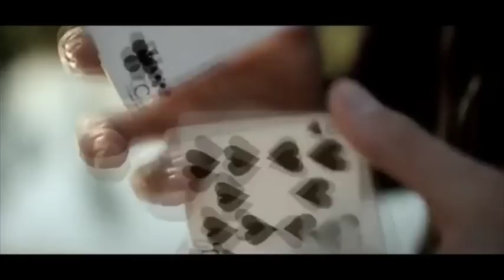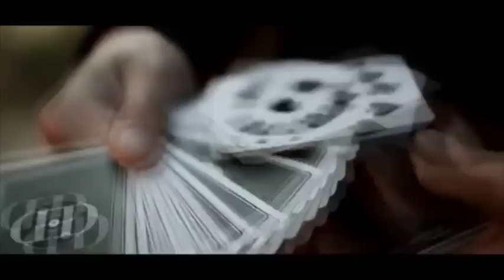Outbreak by Ladislas Toubart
World Magic Shop DO NOT SELL Every product listed anymore. for the items we sell. Quality not Quantity :-)

Ladislas Toubart is a master of cardistry and is regarded as one of the top card flourishers in the world. Outbreak is his debut project, featuring 17 original card flourishes.

Learn Ladislas's signature moves, all explained from multiple angles and in slow-motion, including an easy to follow point-of-view shot.

Plus never before seen moves and concepts by Dimitri, Ryuji, Anthony, and Ryoma.

Outbreak is not only an instructional video teaching original card flourishes, but a tribute to cardistry, and a visual expression of our passion for the art.

Filmed on location by François Dubois in an abandoned warehouse in downtown Los Angele's factory district.